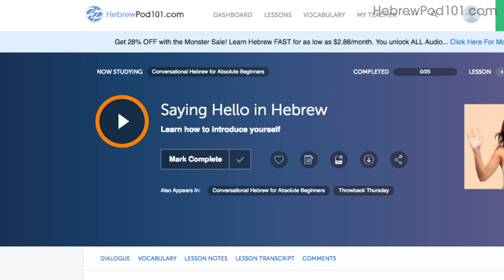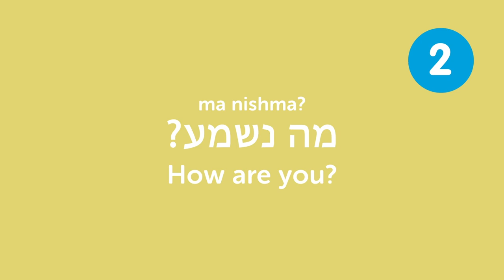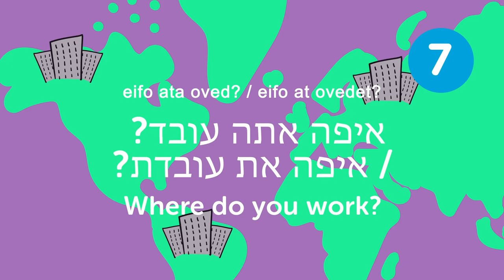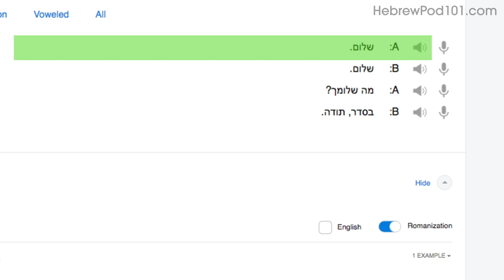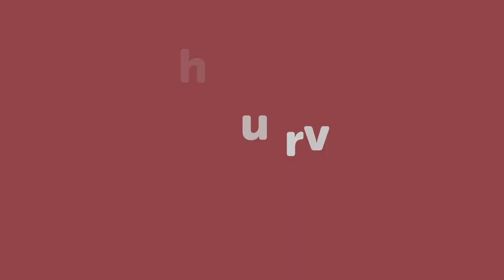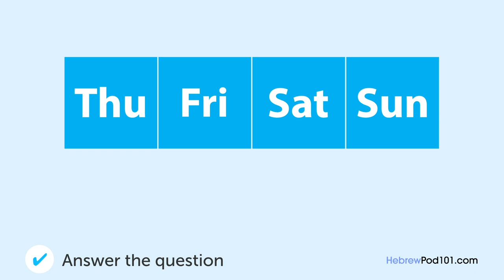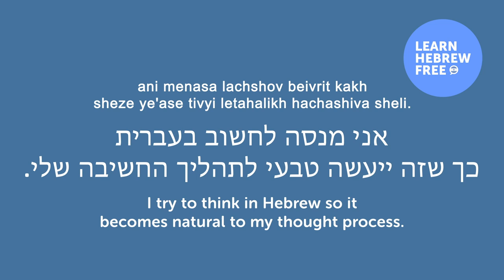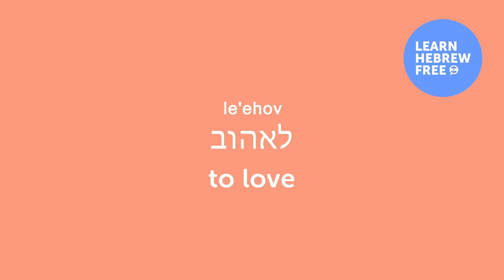Hebrew Conversation Practice - Improve Speaking Skills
This is the best video to get started with Hebrew daily conversations!
Click here to access personalized lessons, tons of video series, wordlists and more!

In this video, you’ll learn all the words and phrases you need to improve your Hebrew speaking skills and be able to have a conversation with a Hebrew native speaker... This is THE place to start if you want to start learning Hebrew, and improve both your listening and speaking skills.